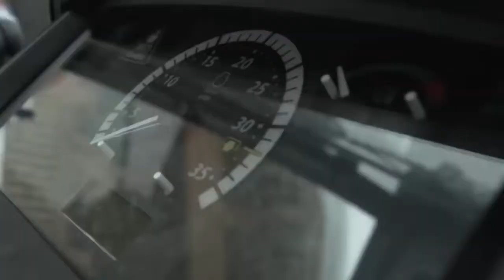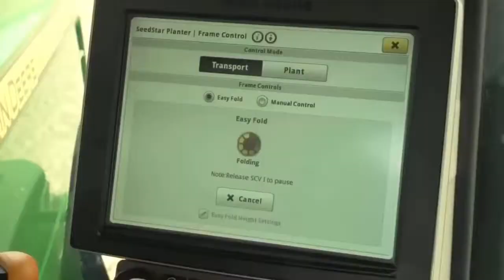John Deere Tractors 2018 / JD / Song / 6250R / 7810 / SOUND / 5R / 8400R [HD]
► TITLE◄

► MORE AGRI ENGINE VIDEOS ◄